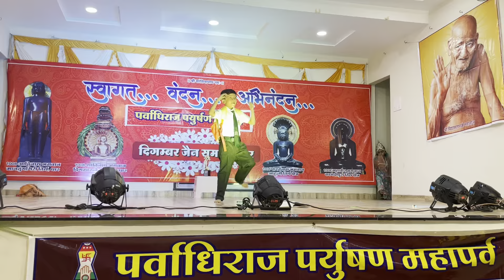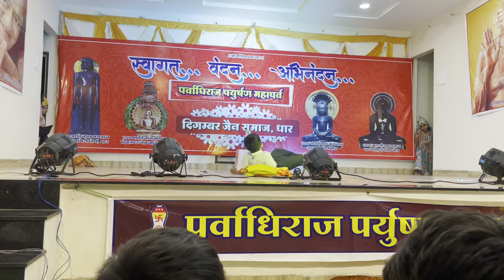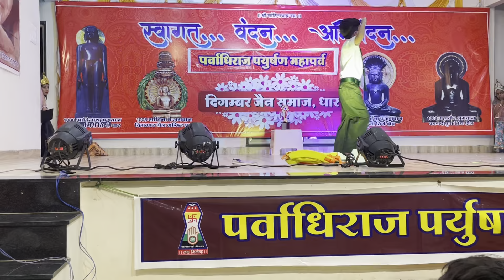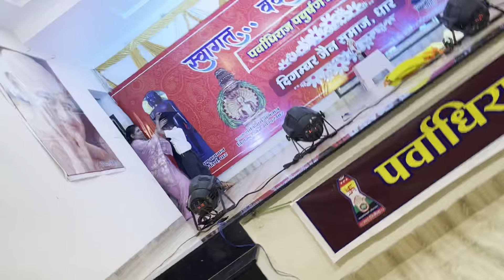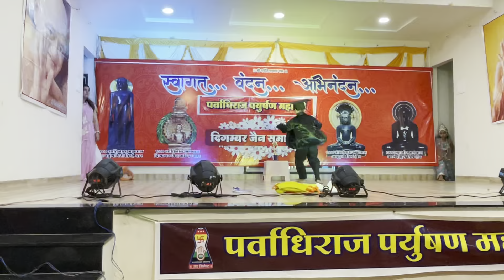School theme dance by Darsh gangwal